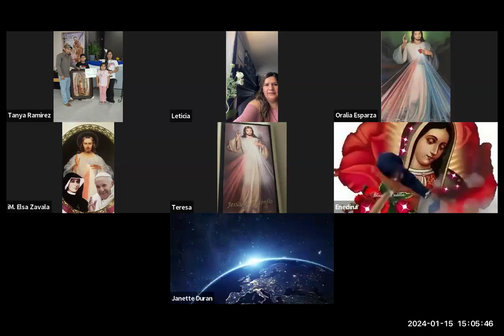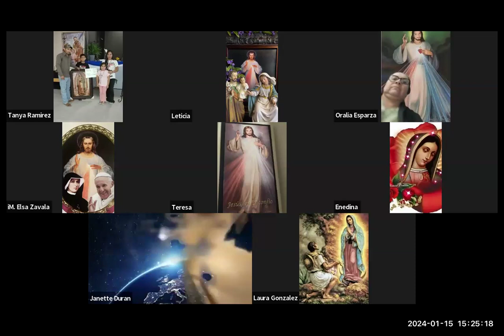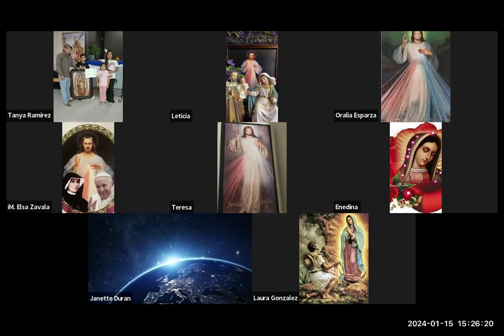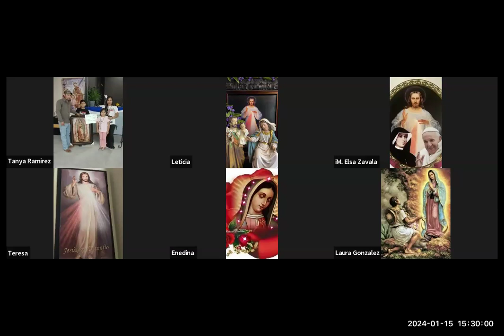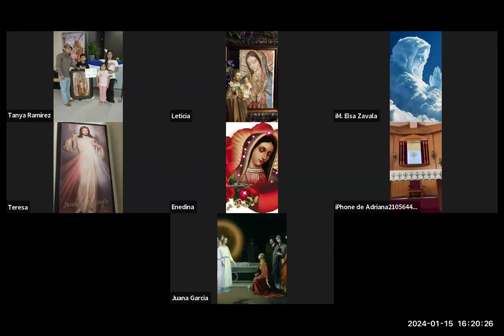Enero 15, 2024 Misterios Gozosos Gloria Coronado comparte Jn 1: 29-34